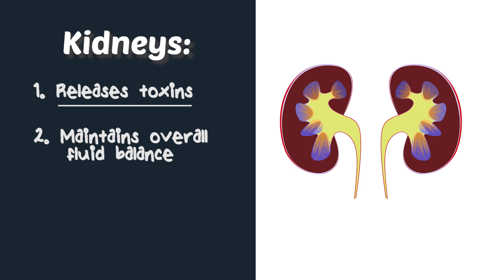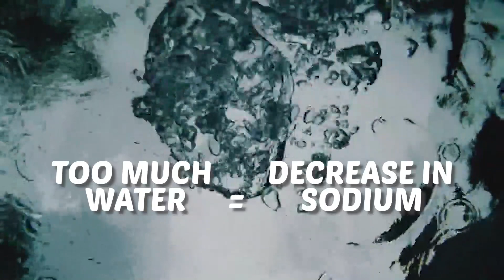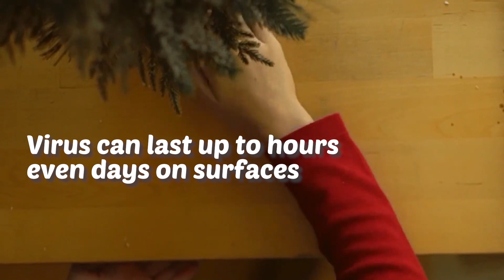Benefits of Staying Hydrated | Team FitFil Episode 9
Paano nga ba nakatutulong sa pag-iwas sa sakit ang pag-inom ng sapat na tubig araw-araw? Alamin natin 'yan at stay hydrated, ka-FitFil!